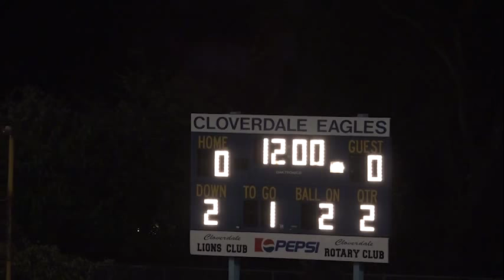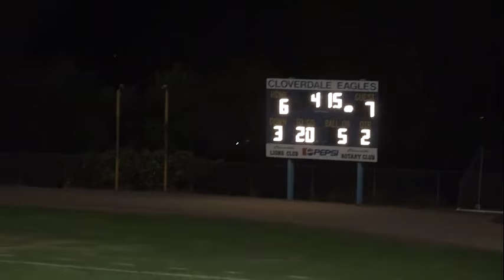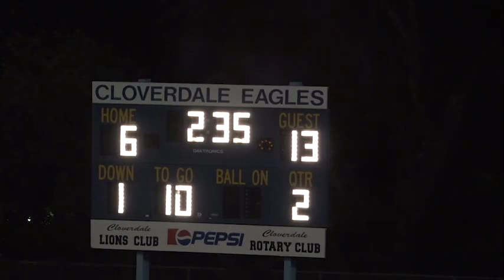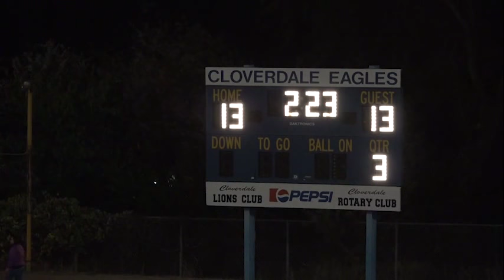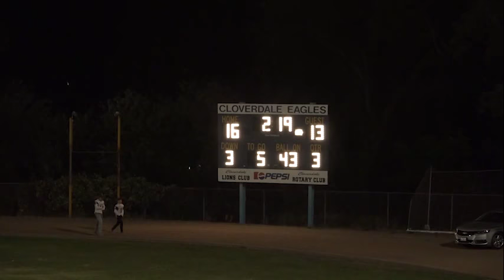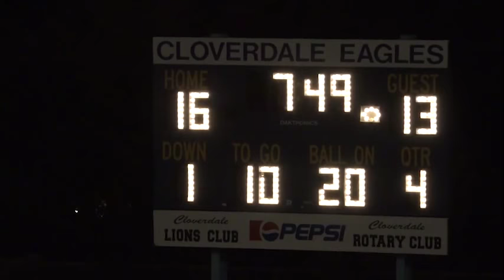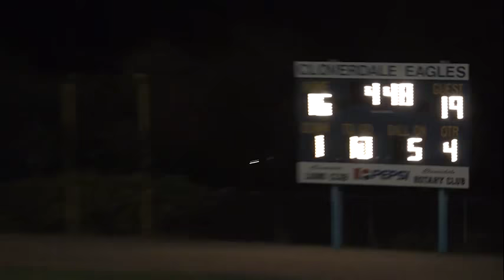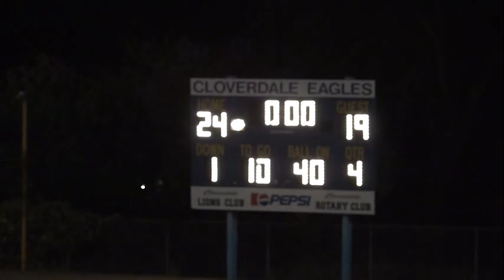Fort Bragg Timberwolves vs Cloverdale Eagles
Fort Bragg Timberwolves travel to Cloverdale to play the Eagles